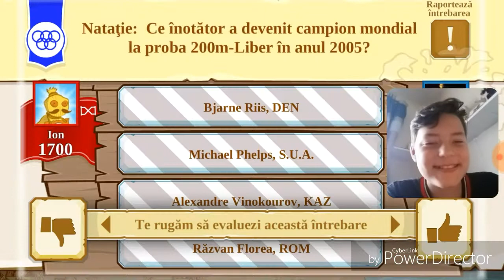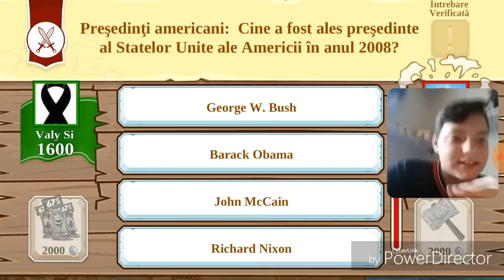EU VS TATA LA TRIVIADOR!!!